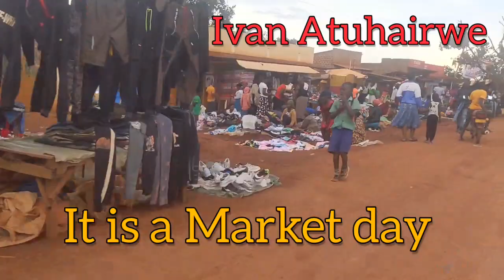Finally The Dusty Busaabala Road To Be Tarmacked